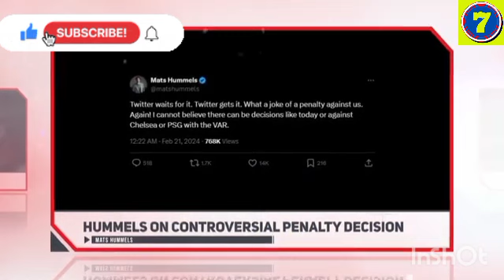KYLIAN MBAPPE TO BARCELONA NOW ?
Welcome to SC7-THATS FOOTBALL, the ultimate destination for football enthusiasts! 🏈We're a growing community of sports lovers from around the globe. Our channel offers in-depth analysis, match highlights, player profiles, and much more, all tailored to give you the best football experience.
Join us on this exciting journey and become part of our football family. Let's celebrate the beautiful game together! ⚽🎉